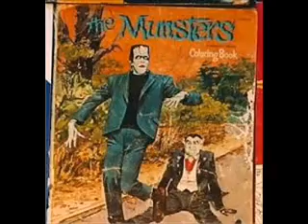"Monster Mash (A Tribute To The Munsters) Casey Redmond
'Monster Mash" written by Bobby "Boris" Pickett & Leonard L. Capizzi.
Casey; Vocals, Guitar, Harmonica & Rock N Roll Shoe.
Recorded live directly to tape with no editing or overdubs.
Or go to the